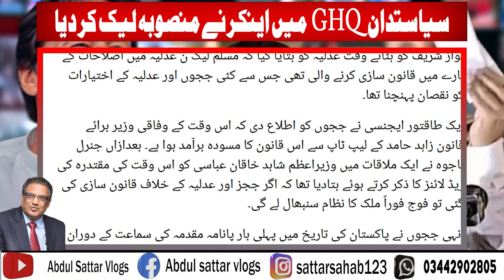judge and general secret meeting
| sher afzal marwat